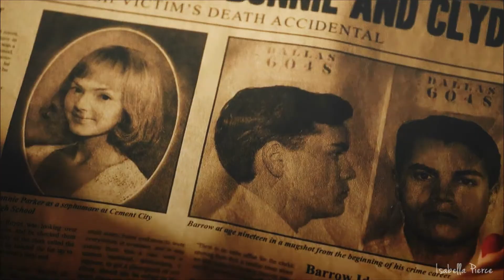Bonnie Parker | Art Deco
"You're not mean, you're just born to be seen. Born to be wild..."

I'm a big fan of Bonnie and Clyde. I absolutely love Holliday Grainger as Bonnie, her performance it's incredible (as always) And I always thought that this song fits Bonnie perfectly, I hope you guys will like it!

Characters: Bonnie Parker (Holliday Grainger) Clyde Barrow (Emille Hirsch)
Tv Show: Bonnie and Clyde: Dead and Alive
Coloring: Vahan Bio

"Nothing besides the video editing was done by me".